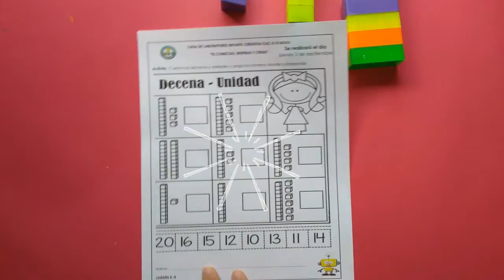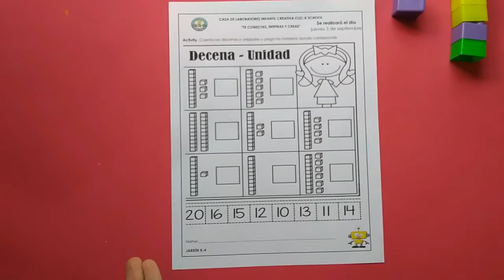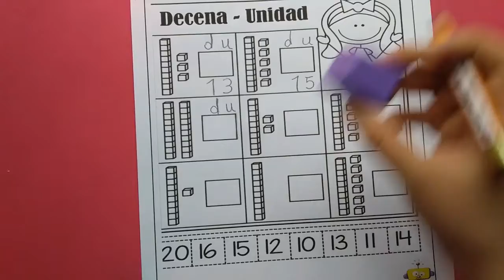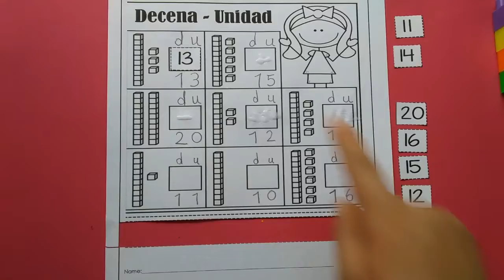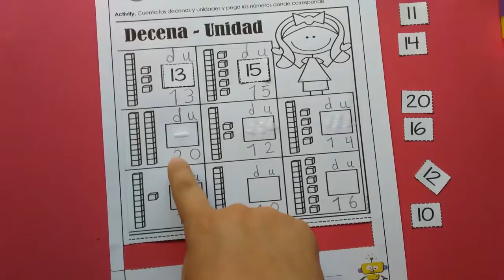Jardín K-4 💚 Math Class 📚🤹🏻‍♀️💥 03 de Septiembre. 👀🔎🤹🏻‍♀️💡💥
📌 Mis niños 🧒🏻 👧🏻 Bienvenidos a nuestra clase de matemáticas.
Los invito para que hagan clic 🖱️ en el siguiente enlace 🖇️ y se diviertan conmigo,👩🏻‍🏫🤹🏻‍♀️🎉 juntos recordaremos la Decena - Unidad.👀🤹🏻‍♀️🔎🔟 👉🏼1️⃣💥